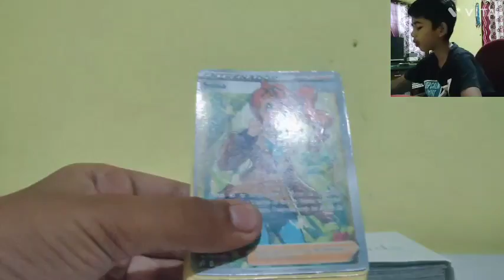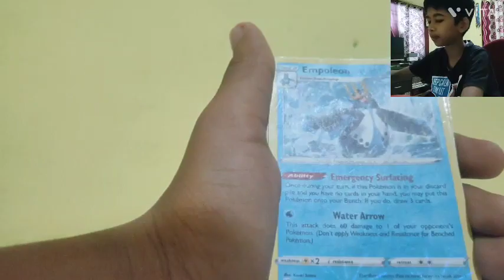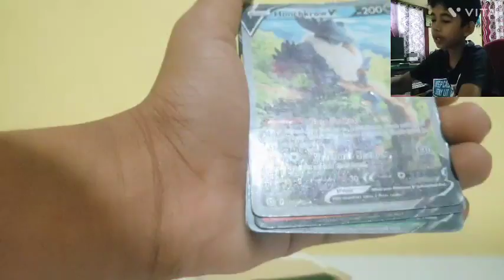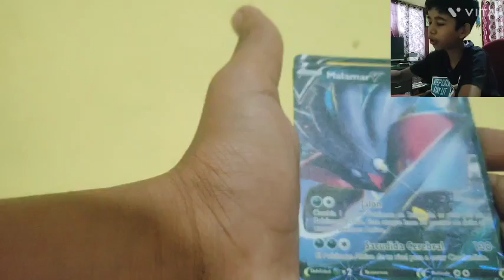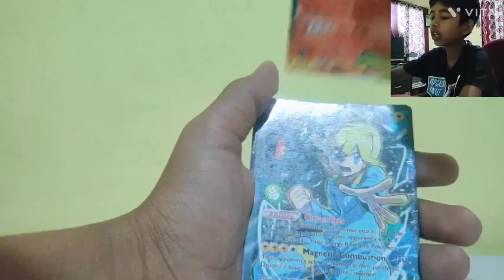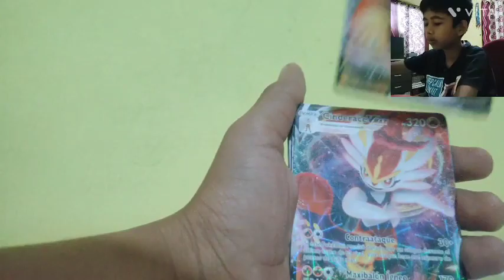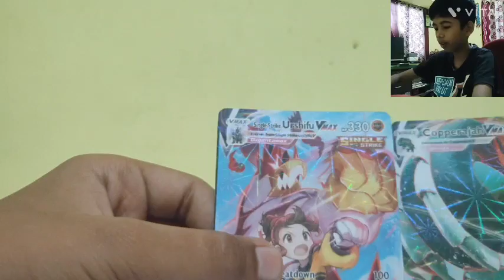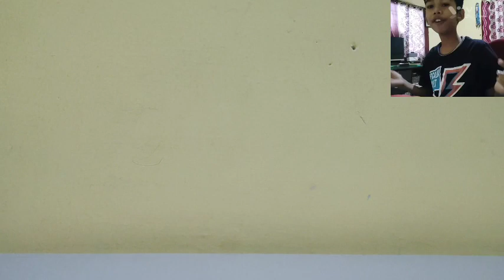unboxing Flipkart Pokemon cards